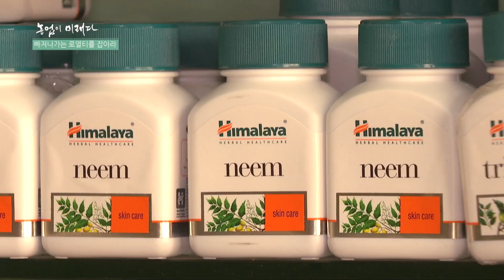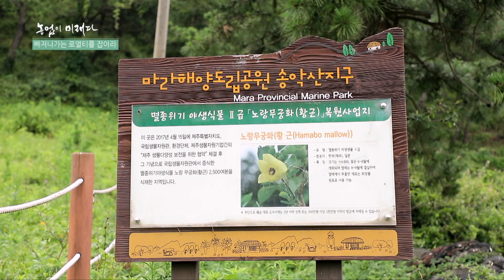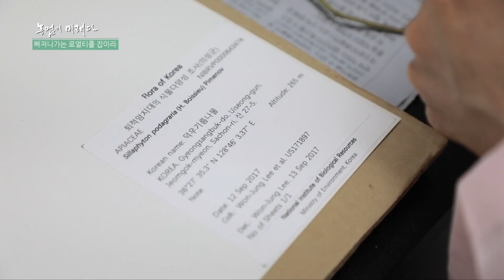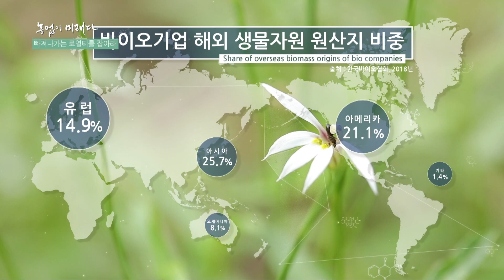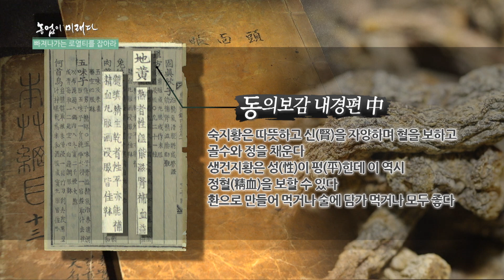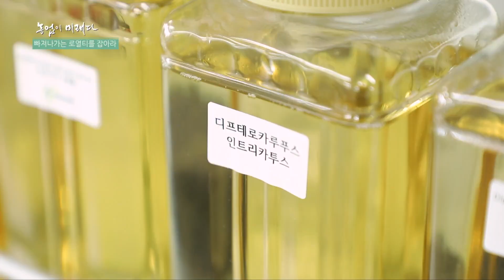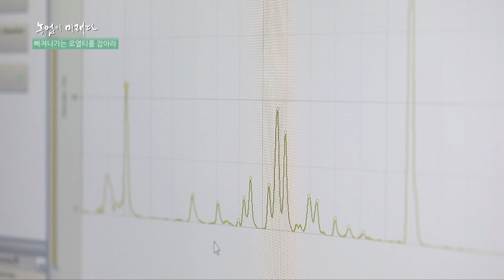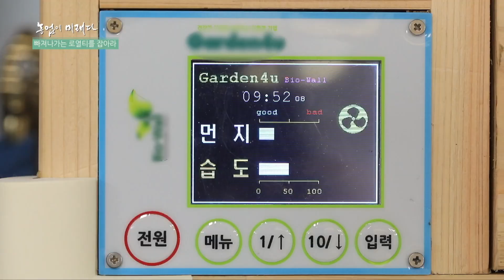해외로 빠져나가는 로열티, 생물자원을 발굴하고 가치를 찾아내야한다. [MBC다큐 농업이 미래다 06]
미국, 인도, 중국, 러시아에 이어 세계 다섯 번째 유전자원 보유국인 대한민국
그러나 안타깝게도 우리가 유전자원의 가치를 온전히 인식하기 이전에
외국으로 유출되거나 국내로 역 수입되는 상활을 겪기도 했습니다.
생물이 자원이 되고 돈이 되는 시대, 나고야 의정서는 우리에게 위기이지
기회일 수 있습니다. 생물자원을 발굴하고 가치를 찾아 내려는 노력이
국내 농업과 바이오산업의 미래를 바꿀 수 있습니다